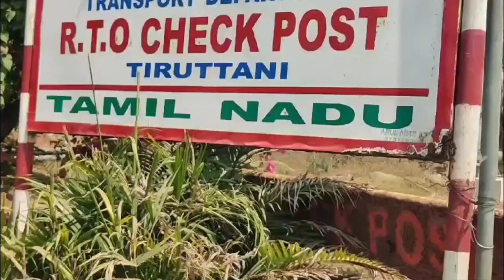THIRUVALLUR ELECTION COLLECTOR REVIEW